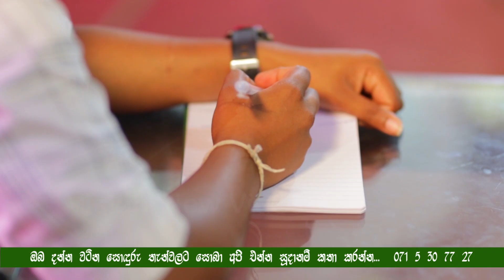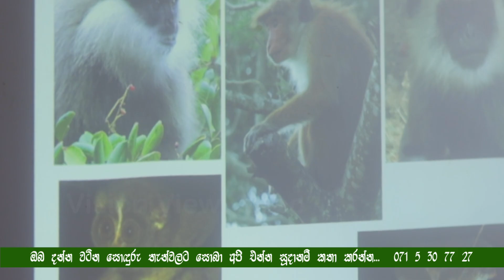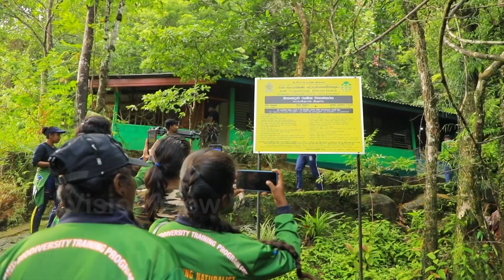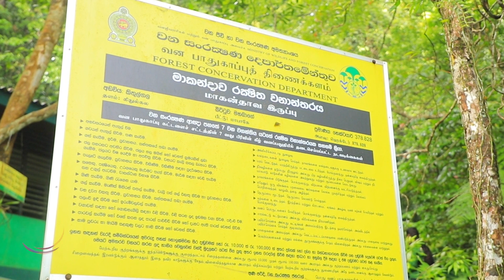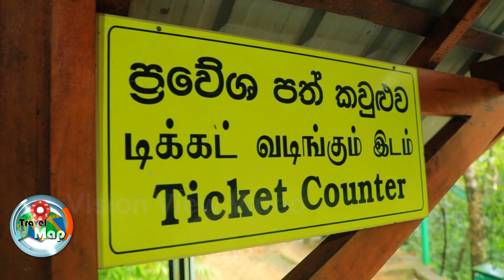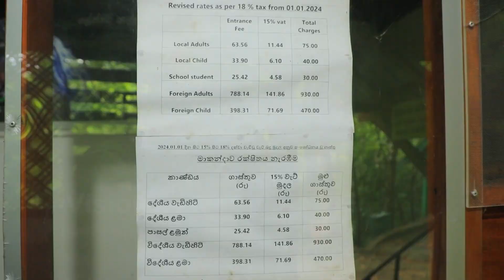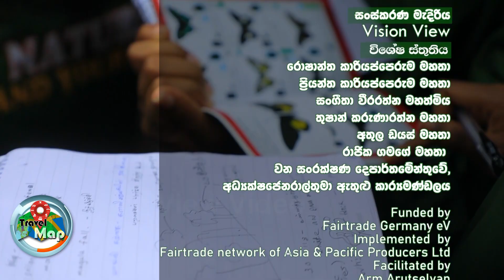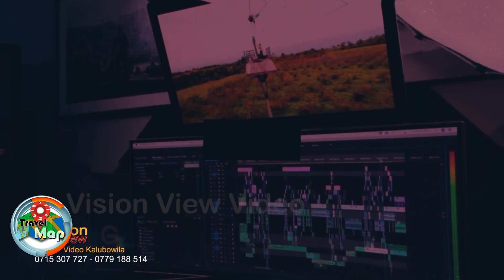ඉතිහාසයේ පළමු වතාවට කැමරාවක සටහන් වූ සිදුවීමක්... විද්‍යාත්මක දත්ත පත්‍රිකාවකින් සනාතකිරීමට සූදානම්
Travel Map with Tharanga

ගෙම්බන්ගේ පාරිසරික විලෝපිකයන් අතර ,විශේෂයෙන්ම දියබරියන් ප්‍රමුඛ වේ.එසේ වන්නේ ගෙම්බාගේ ජීවන චක්‍රයේ විවිධ අවස්ථාවල ඔවුන්ගේ පැවැත්මට තර්ජනයක් වන හෙයින්.මීට පෙර අවස්ථාවල ගෙබි ජීවන චක්‍රයේ සුහුඹුලා සහ සුහුඹුලන් බවට පරිවර්තනය වන ඉස්ගෙඩියන් , දියබරියන් ආහාරයට ගන්නා අවස්ථා වාර්තාවී ඇත.මෙසේ දියබරියකු ගෙබි ජීවන චක්‍රයේ ගෙබි බිත්තර ආහාරයට ගන්නා අවස්ථාවක් වාර්තාවන පලමු අවස්ථාව විය හැක...මෙය ඉදිරියේදි විද්‍යාත්මක දත්ත පත්‍රිකාවකින් ඔබවෙත ගෙන ඒමට කටයුතු සූදානම් කරමින් තිබේ.

Among the ecological predators of frogs, sea urchins are particularly prominent.
.This is because their existence is threatened at various times in the life cycle of the frog. In the earlier cases of the frog life cycle, the Isgedian, which transforms into the frog and the frog,
This may be the first recorded instance of a  Dibariya( sea urchin) eating frog eggs in the life cycle... this is being prepared to be brought to you in a scientific data sheet in the future.

We are focusing not only destinations, but the natural resources such as Flora, Fauna, Waterfalls, Landscapes and different types of Ecosystems as well as Adventure Sports, Underwater activities, Exploration Hikes, Mountain Climbing, Historical and Spectacular new creations by humans and their culture and day to day activities etc.
The programmer will showcase from the hosting location (The Hotel or Resort) which will add value by highlighting all the aspects which are available on the above-mentioned areas.

On the other hand, We deliver great messages to our viewers about the responsible tourism and specially our aim is to promote Nature conservation through sustainable tourism.

“Travel Map with Tharanga” is not only a simple travel documentary programme, we use Resource persons such as Naturalists, Lecturers when needed and we are trying to manage this as an educational documentary.
    “Soba” is one of the well-known travel documentary programme in Sri Lanka which was nominated as the Best Presenter award at the Sumathi Award Ceremony and the Best Documentary at the Raigam Awards ceremony several times.

Contact Vision View Video Team for more details.